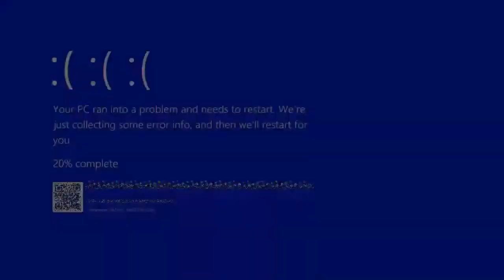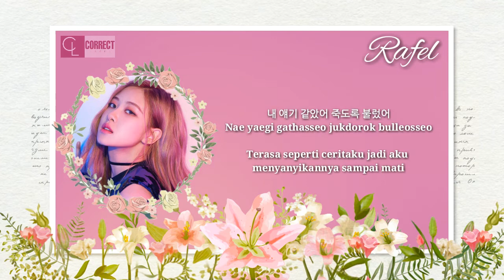RAFEL | SINGING GOT BETTER - AILEE COVER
"Predebut Project from Soloist Rafel"

Pada project predebut soloist kali ini, Rafel membawakan lagu Singing Got Better dengan sangat indah. Coba dengerin yuk-! Dijamin suka ^^

☾Singing Got Better by Rafel☽
Composser Song by Rafel
Video Editor by Dilan Rangga N.
Link for download song :
original credits by:
:ཻུ۪۪⸙ YMCent (Singing Got Better Official Mv)
Cr. Correct Labels
(may not download without permission labels, may not use color coded without permission labels-!)
⚠we're just covering their song